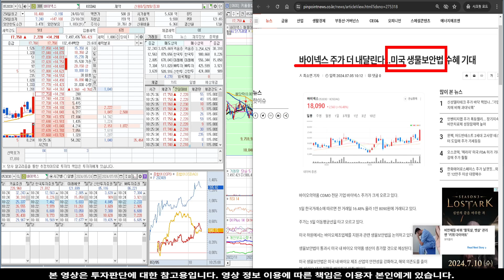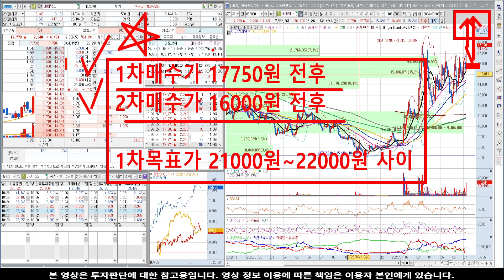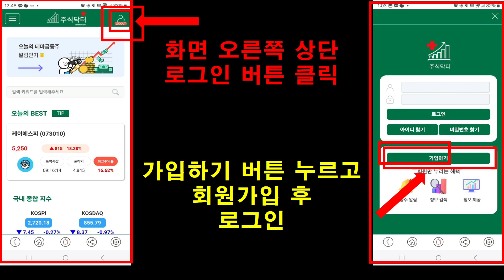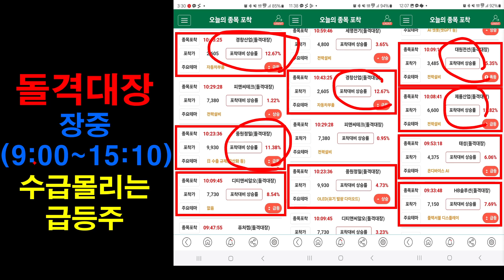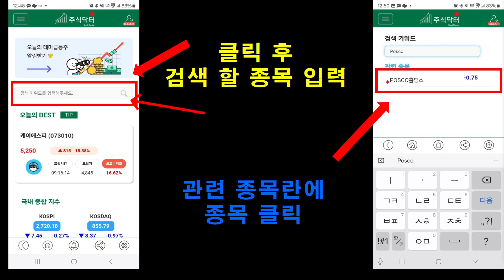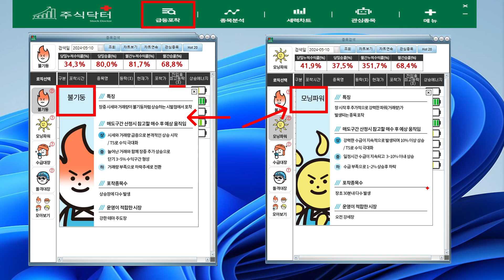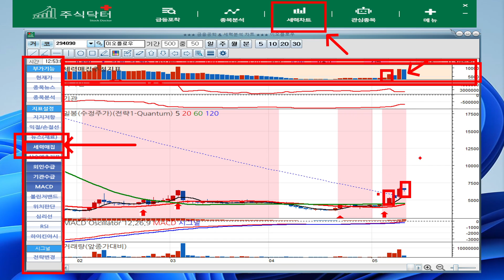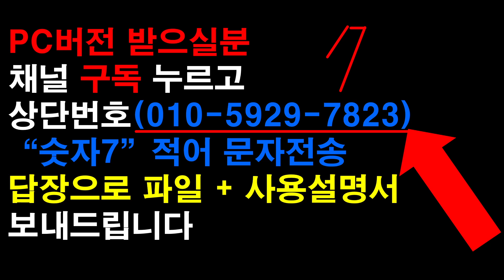[주식]바이넥스 - 절대 죽지 않습니다. 갈수밖에 없는 이유! 잘잡고 계세요!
실시간 구독자소통 카톡방 투자정보 텔레그램